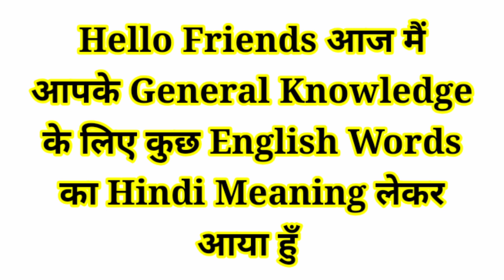Engineer Mechanic Electrician Technology Traffic light Ko Hindi me kya Kahte hai | Mahipal Rajput